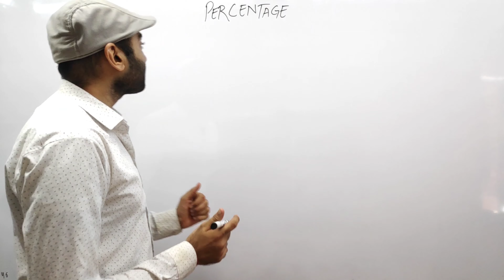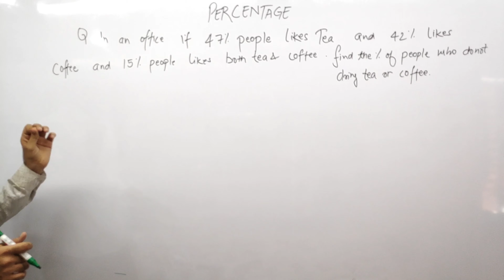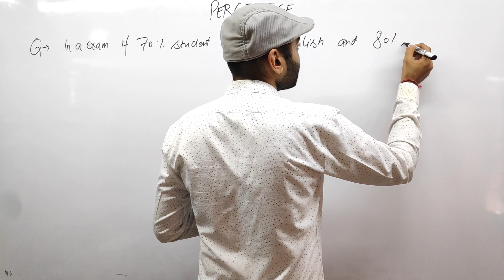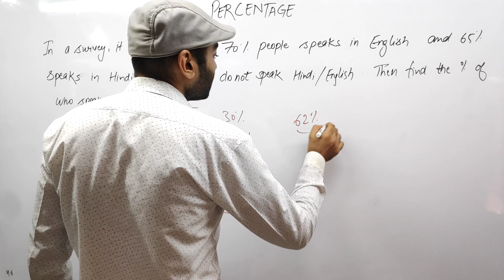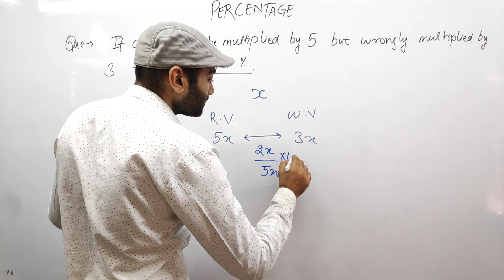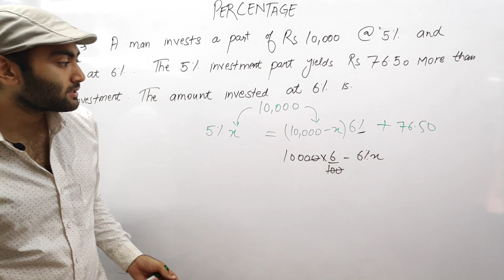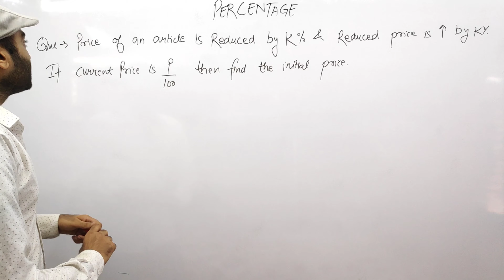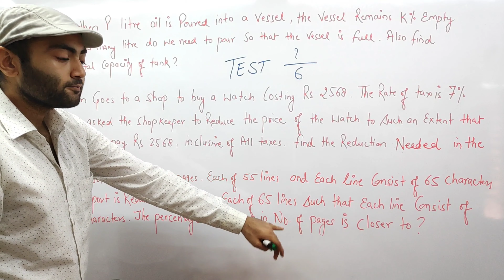different types based Percentages questions|Part-6|Venn diagram based percentage questions by wisdom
SSC previous years questions and expected questions.

All the basic types of questions

In this video we will learn different types of questions asked in various government exams with full explanation and also all the possible tricks and shortcuts for every question

outline for video:-
1. basic concept
2. different methods for solutions
3. all tricks and shortcuts
4. all previous years questions
5. expected questions.

Wisdom
wisdom

                                Team Wisdom
                                 keep learning